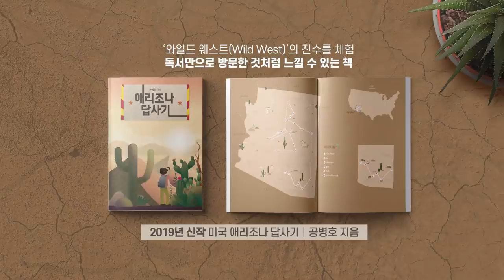끝이 곧 온다 [공병호TV]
끝이 곧 온다
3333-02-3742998 카카오은행 (예금주 : 공병호) / (텔레뱅킹 : 090 & 은행코드 : 90)